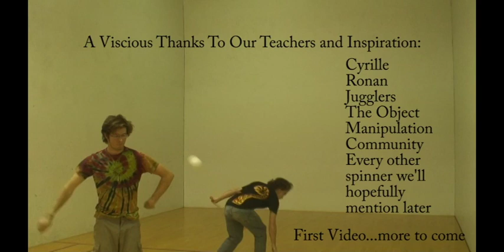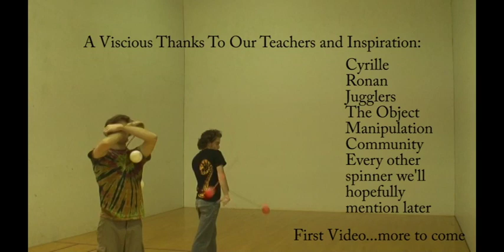Giant White Box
This is an afternoon spent playing with poi.

Platonic life partners Kaden and Willow have been spinning poi for 5 and 2 years respectively.
For this video, we chose to film whatever popped into our head.